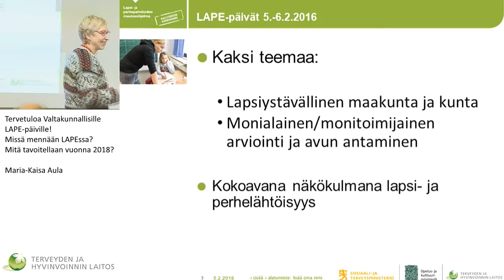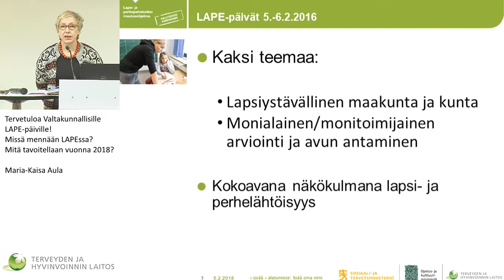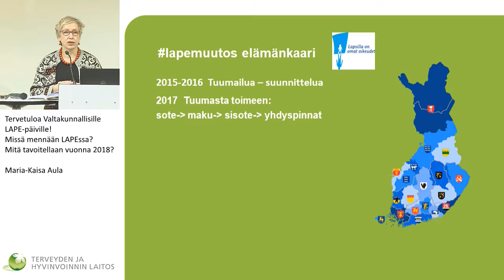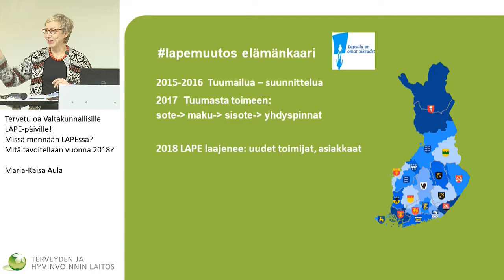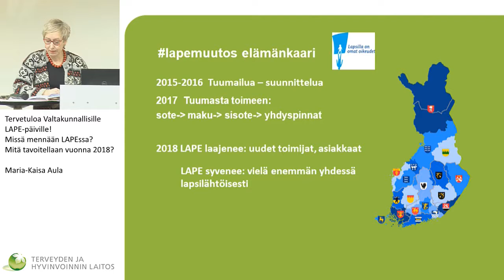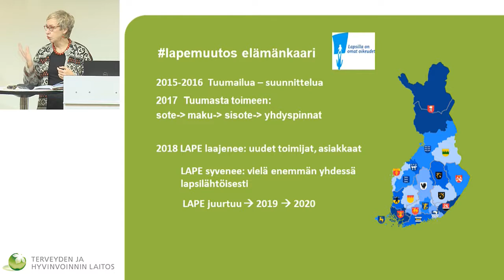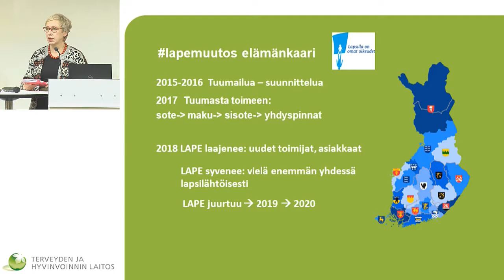Valtakunnalliset LAPE-päivät, Mitä tavoitellaan vuonna 2018? Maria-Kaisa Aula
Valtakunnalliset LAPE-päivät

Mitä tavoitellaan vuonna 2018?
Maria-Kaisa Aula